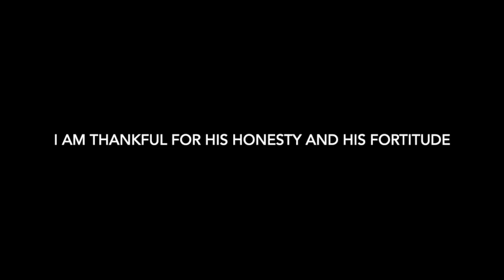SHIRBROUN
This video is about SHIRBROUN